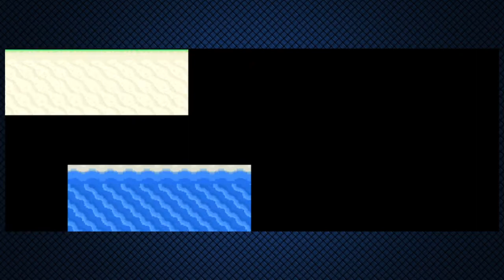Getting ready for the 8th badge! - Pokemon Pearl Randomizer Nuzlocke - Part 30